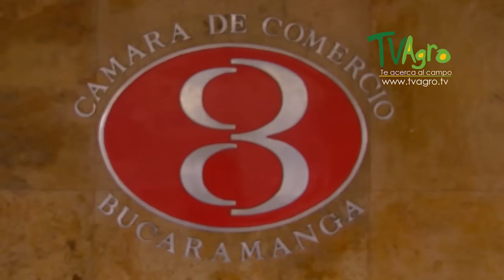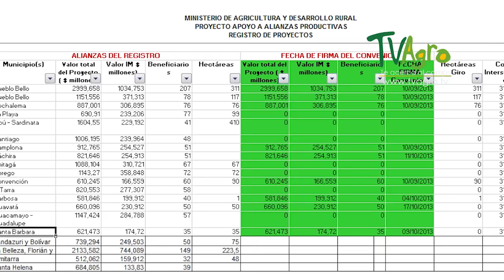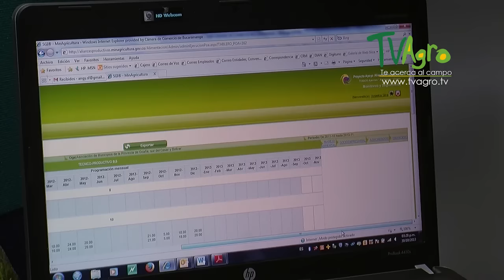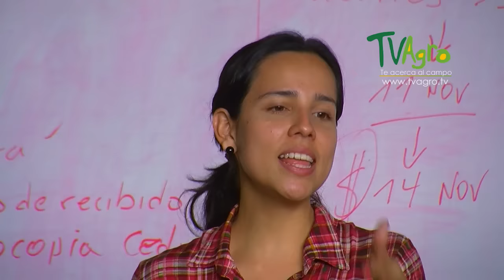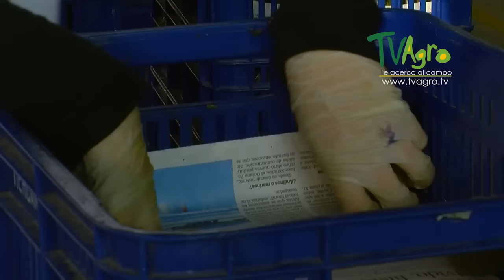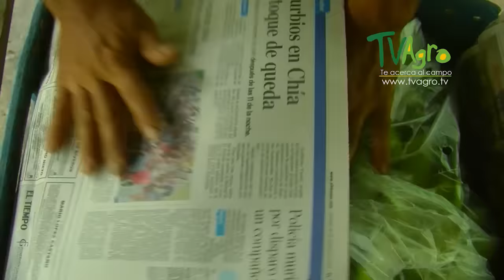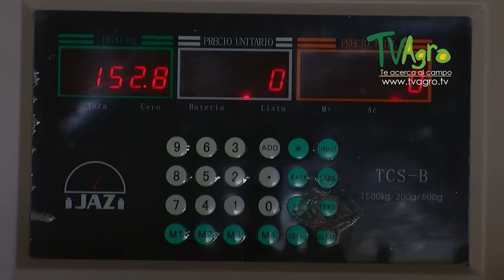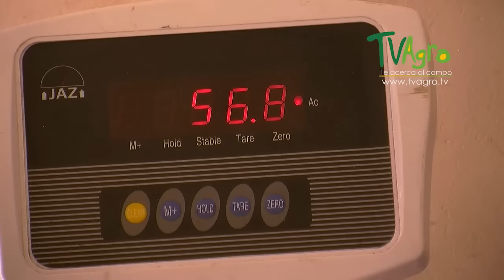Características del Proyecto Alianzas Productivas - TvAgro por Juan Gonzalo Angel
Programa: PROYECTOS ALIANZAS PRODUCTIVAS
El Proyecto aprovecha el acceso que tienen los pequeños productores rurales a los factores de producción (tierra y trabajo y potencia su utilización, complementando la capacidad de inversión mediante el apoyo directo de iniciativas productivas rentables con un aporte del Proyecto, recurso denominado Incentivo Modular.

El Incentivo Modular es el complemento de los recursos que los demás socios invierten para llevar a cabo la Alianza Productiva y su función es permitir el cierre financiero del negocio; el monto asignado del Incentivo Modular por alianza está limitado por unos topes de financiación por productor beneficiario o por iniciativa. Estos recursos se manejan a través de un esquema fiduciario, que garantiza que las inversiones se realicen de acuerdo a un plan de negocios formulado para la alianza y que su uso esté enmarcado dentro de principios de transparencia.

Productos Priorizados

Agrícolas, pecuarios, piscícolas o de la biodiversidad nativa, obtenidos mediante el aprovechamiento sostenible de los recursos naturales propios de la región que se ajusten a la normatividad ambiental del Proyecto.

Productos maderables obtenidos mediante aprovechamiento sostenible de bosques o plantaciones.
Productos de Biocomercio.
El proyecto está concebido para apoyar a los pequeños productores organizados o dispuestos a organizarse, que presenten perfiles de proyectos en las fechas establecidas por el Ministerio de Agricultura y Desarrollo Rural en las convocatorias.

Productores rurales con las siguientes características:
Alfabetos (por lo menos un miembro del hogar).
Vinculados al sector agropecuario por lo menos durante 3 años para los 27 Departamentos Tradicionales. (Para Departamentos Nuevos al menos 1 año - Amazonas, San Andres, Guainia, Vichada y Vaupes).
Activos que no superen 284 smlmv.
Con ingresos netos mensuales inferiores a 2 smlmv.
Con al menos el 75% de estos ingresos de actividades agropecuarias para los 27 departamentos tradicionales. (Para Departamentos Nuevos al menos el 50% - Amazonas, San Andres, Guainia, Vichada y Vaupes)
Hasta 2 UAF de explotación agropecuaria.
Lista de Chequeo Ambiental diligenciada y conclusión responsable sobre la favorabilidad ambiental del perfil.
Es necesario que el proyecto CUMPLA con la obligación de NO utilizar productos e insumos que causen perjuicios al medio ambiente y a la población, o que estén prohibidos en Colombia o que hagan parte de las restricciones medio ambientales definidas por el Banco Mundial (Lista de Restricciones medio ambientales)